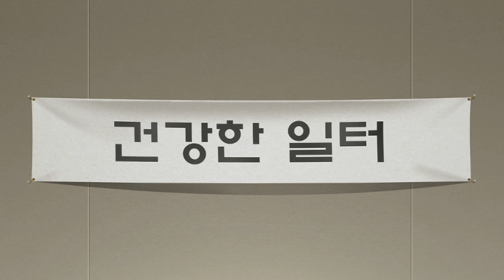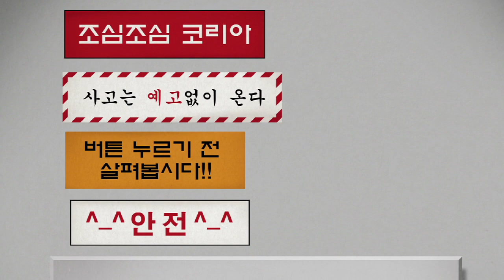건강한 일터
광주MBC 특집 애니메이션
"안전생활보감"
제 3편 '건강한 일터'

애니메이션 - 스튜디오 쉘터
음악 - 비바체
극본 - 김명애
연출 - 윤행석, 이주형
제작지원 - 안전보건공단
제작 - 광주MBC